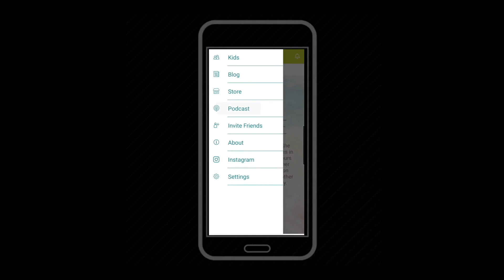Springs KIDS | Parent Cue App